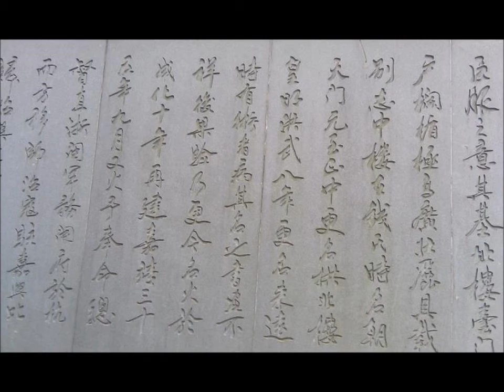CHINA : Kleine Ausschnitte aus der Xi`An Oper ( Panflöte )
Studienreise meiner Tochter 2012